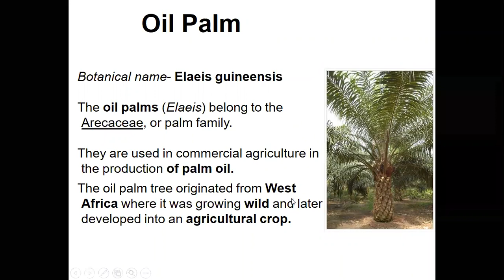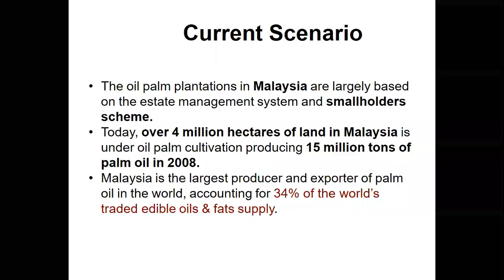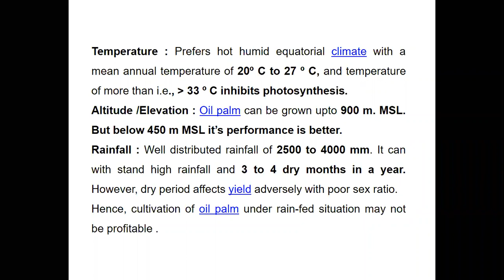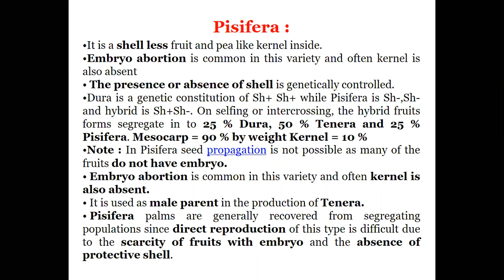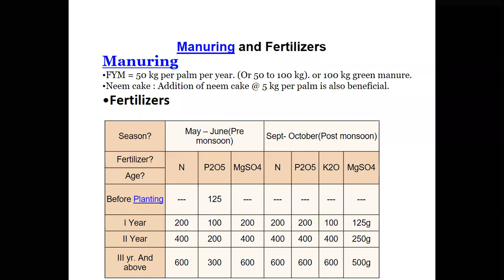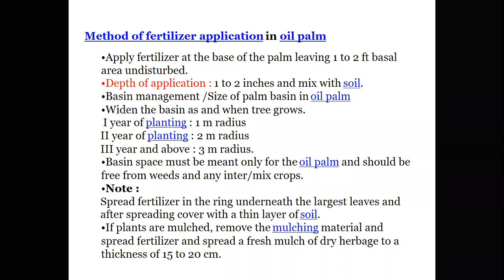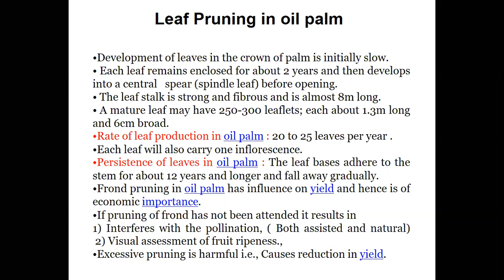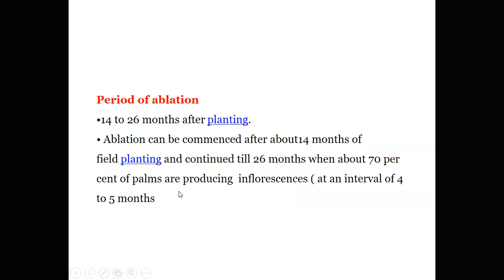Oil palm cultivation